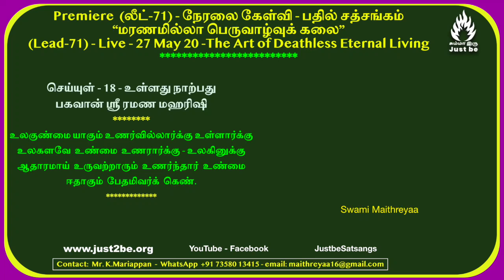(லீட்-71) Premiere 280520 @ 2.30 pm - மரணமில்லா பெருவாழ்வுக் கலை.The Art of Deathless Eternal Living